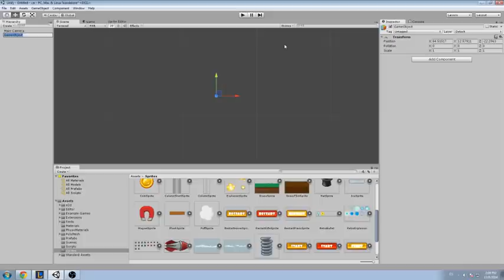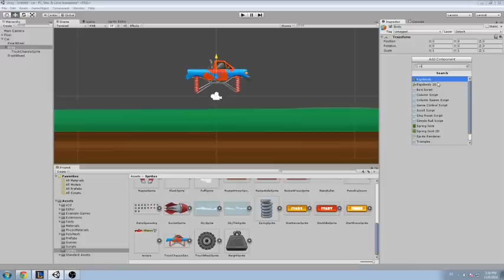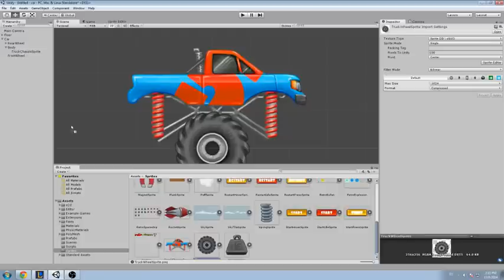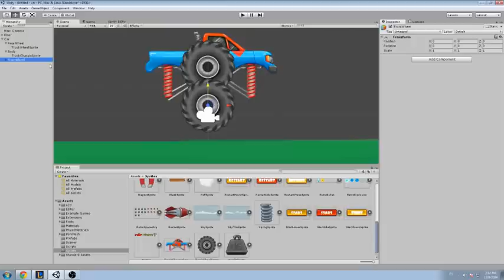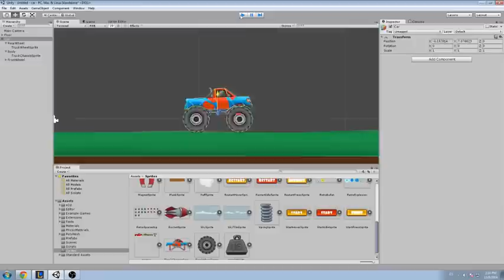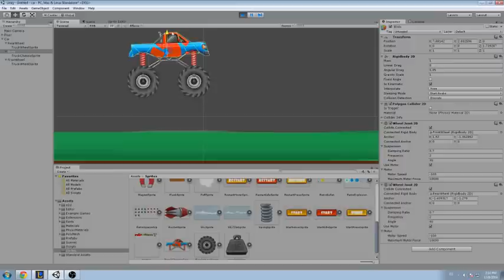Making 2d Car Physics with unity 4.5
Short video showing how to create a basic car with suspension, motor, and wheel colliders.